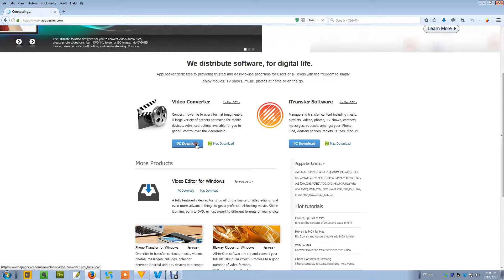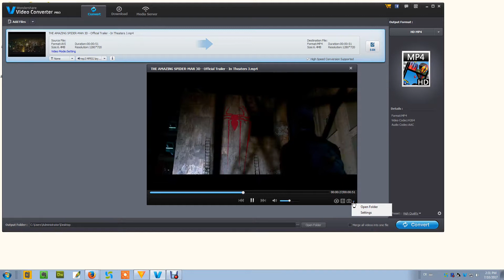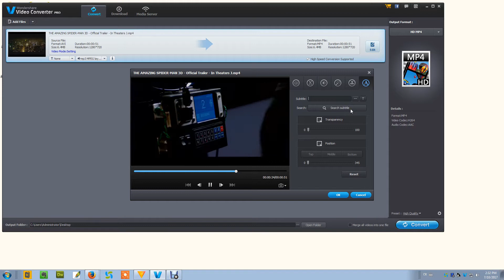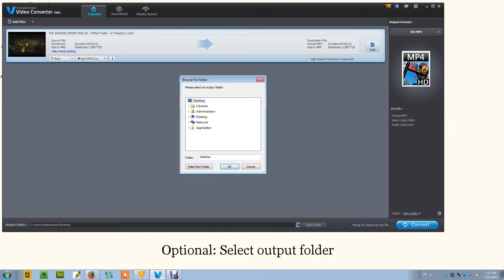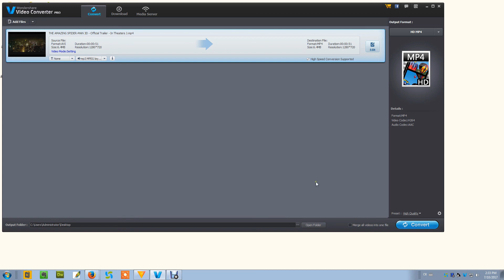[Windows] How to Convert AVI (WMV, MOV, MKV) to MP4 - Step by Step Guide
Here's the guide on how to convert avi files (or any other formats) into mp4 format. Watch and follow the tutorial for fast conversion.
1. To begin, you're required to visit AppGeeker Official to have AppGeeker downloaded on your PC.

2. Then you can start importing an avi file, or any other files you want. For batch conversion, you can add the files and convert them all at one time.
Click to preview the video to know if it's the one you want to convert. You can take a snapshot of your favorite pic and edit the video, according to your preference.

3. Choose mp4 from the Profile as output format
You can also choose other formats such as wmv, mov, or mkv. It's pretty safe bet that your desired one is included.
Now go and select a place to save your files. It's optional, and if you want a quick search of the file, you can tick off the open output folder box.
For the settings, it's also adjustable(optional). Better leave it alone if you're a green hand.

4. When everything looks fine, start the conversion.
You can track the conversion process on the top small windows.
 That's all you need to do.